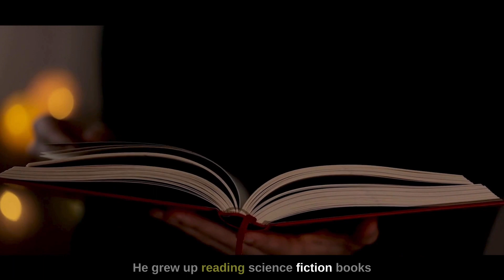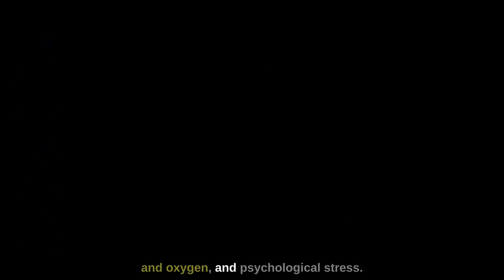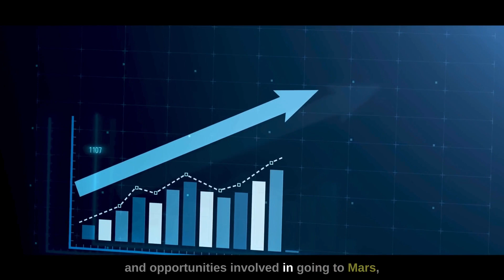Elon Musk's Next Big Adventure! (2024)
🚀 Embark on a captivating journey into the mind of Elon Musk as he unveils his audacious plan for 2024: Colonizing Mars! Join us in exploring Musk's visionary mission to turn the Red Planet into a new home for humanity. From revolutionary rockets to interplanetary dreams, this video dives deep into Musk's relentless pursuit of a cosmic dream. 🌌🪐

Step into the future with us as we decode Musk's blueprint for Mars colonization. With remarkable insights, we uncover his ambition to establish a permanent settlement, complete with amenities and a self-sustaining civilization. 🛰️✨

Engage in the discussion and share your thoughts on Musk's Martian vision in the comments below! 🌠🔭